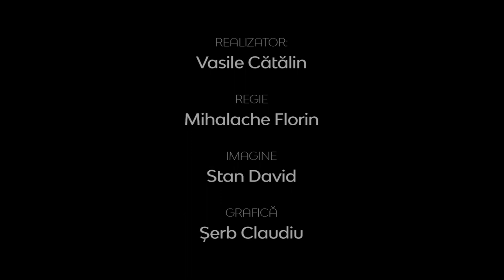Realitatea la zi | Provocările social media pentru creştinii contemporani | Sorin Bădrăgan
Realitatea la zi | Provocările social media pentru creştinii contemporani | Conf.univ.dr. Sorin Bădrăgan